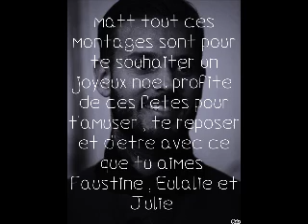joyeux noel matt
cet video et pour m pokora réaliser par 3 fans Julie 25 ans , Faustine 16 ans et Eulalie 6 ans grace a lui Julie et Faustine se sont rencontrée et sont devenue meilleurs amies merci matt